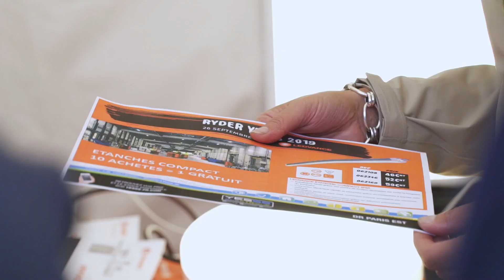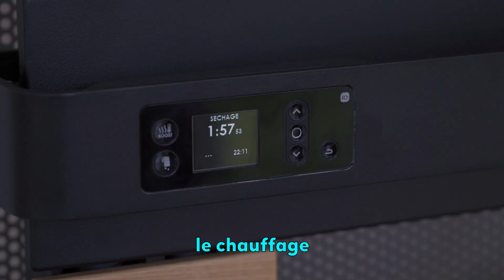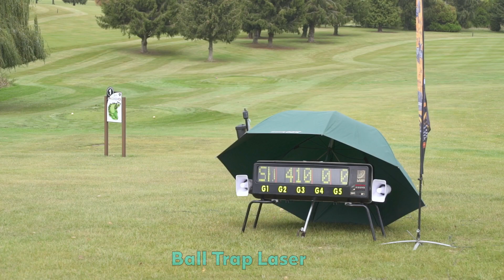SALON YESSS - Crécy la Chappelle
YESSS Electrique - Octobre 2019
Organisé par la Direction Régionale Paris-Est Yesss Electrique